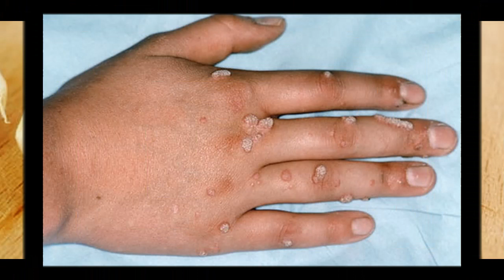الثوم للتخلص من الثآليل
الثوم يتسبب في تحطيم أنسجة الثؤلول

 قناتنا الثانية  { إعجاز } ستنال اعجابكم ان شاء الله..